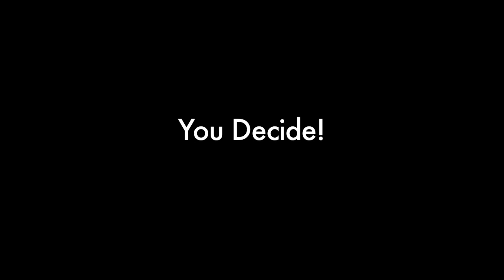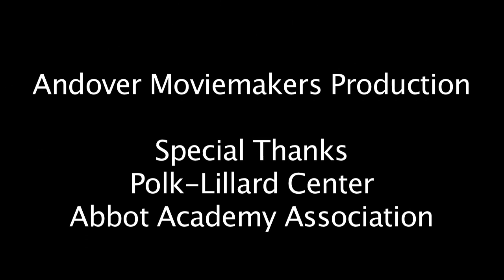Green Not Extreme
Phillips Academy Andover Green Cup Challenge 2013